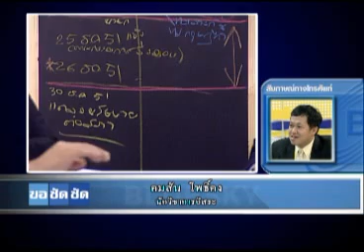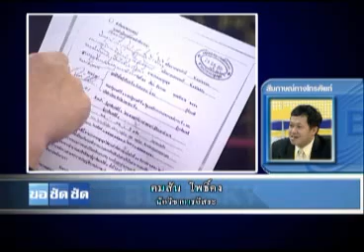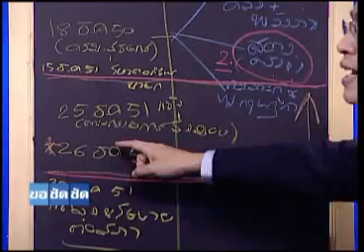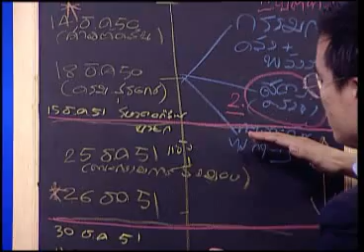ขอชัดชัด 16 09 57 เบรค2